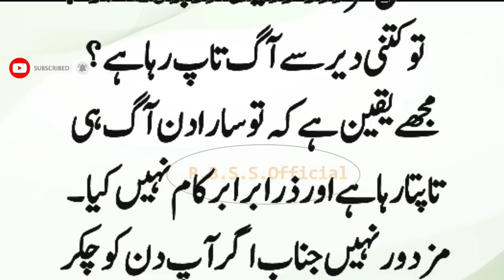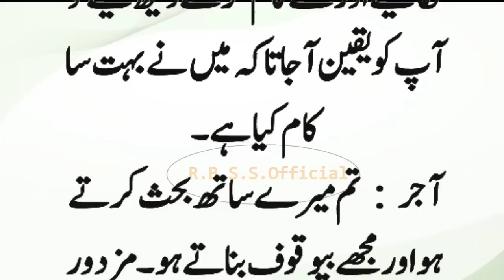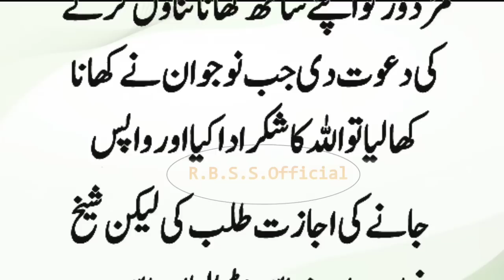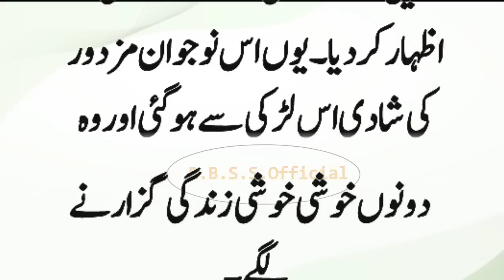Allah Py Eman Or Yaqeen Kamil | Eman Afroz Waqia | Urdu Islamic Moral Stories